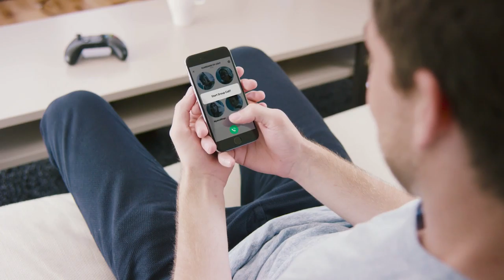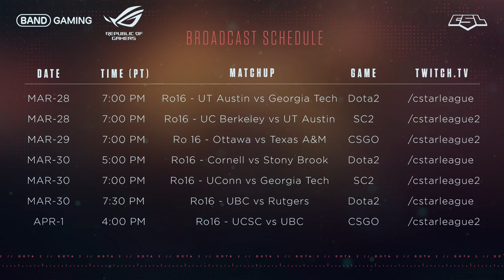Ro16 Playoffs: UT Austin vs Georgia Tech - Game 1